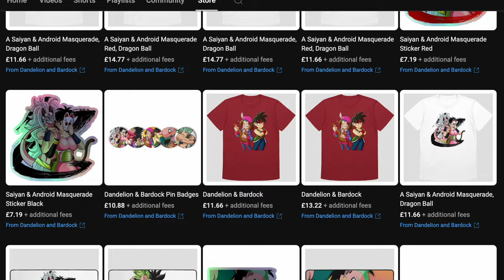Whoops! And That’s How Gine Got Pregnant with Goku! 🤯 Hilarious Dragon Ball Comic Dub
And that is how Son Goku was Born!

Get ready for a hilarious and unexpected twist in this Dragon Ball comic dub! Ever wondered how Gine and Bardock’s love story led to the birth of Goku? Well, this comic takes a funny (and slightly wild) spin on that tale. Watch as Gine and Bardock’s relationship goes from romantic to downright comedic in this laugh-out-loud moment that will leave Dragon Ball fans in stitches!

🤣 What to Expect:
- Hilarious and unexpected dialogue between Gine and Bardock
- A lighthearted take on Goku’s origin story
-Fun, voice-acted comic panels that bring the Dragon Ball universe to life

Don’t miss this playful parody that’s perfect for any Dragon Ball fan!

Whoops, And That's How Gine Got Pregnant with Goku! 🤯  Dragon Ball Comic Dub

Gine
🎙️:  ChiChiSmash

Goku
🎙️ : GamerGoku

Bardock
🎙️ : Dandelion & Bardock